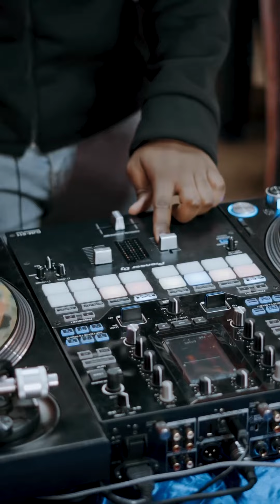Fresh Favorites: Episode 3 - RnB: Roe n Blocka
Introducing the dynamic duo taking over the game! Roe and Blocka bring their A-game on their 10-track collab album, RnB: Roe n Blocka 🔥 Their lyrical mastery and smooth flows on a blend of hip-hop beats will have you turning up the volume. Big things are on the horizon, thanks to @tuskerlite for always keeping us in the know.

This was recorded in January 2023 by Brian KG.